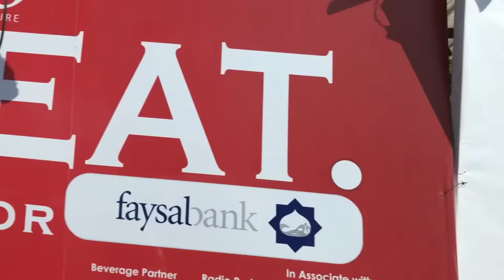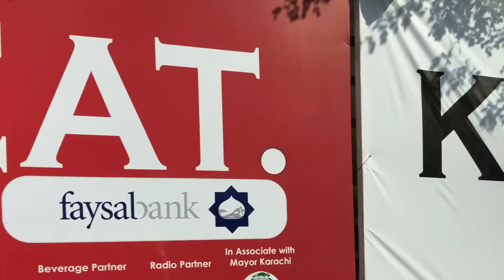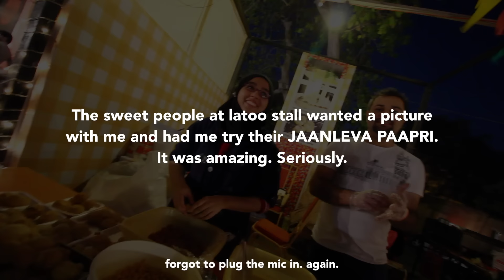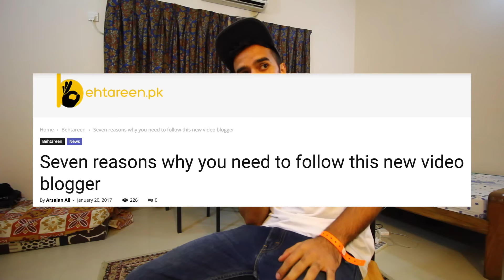MET A TWITTER CELEBRITY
Met a twitter celebrity at Karachi Eat Festival. Crossed 500 subscribers.